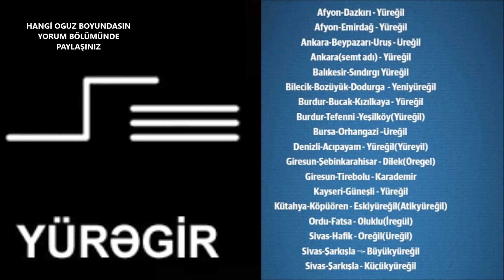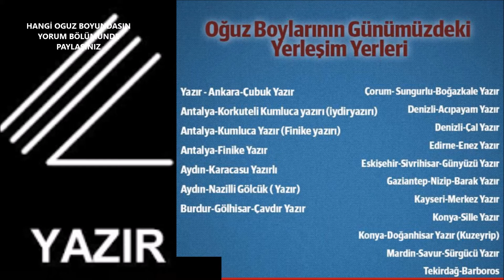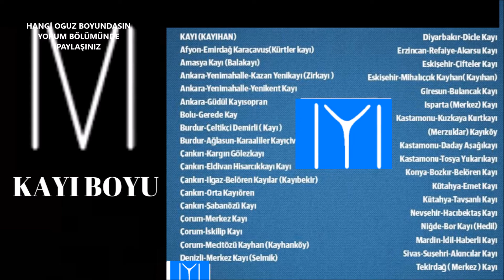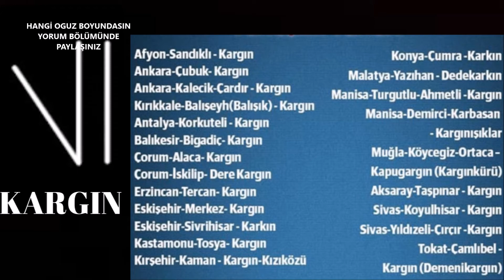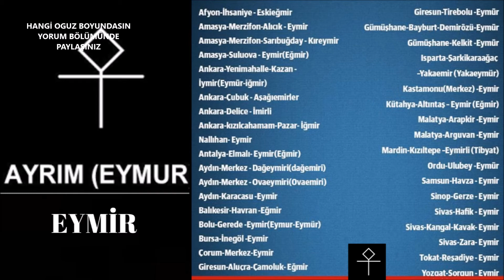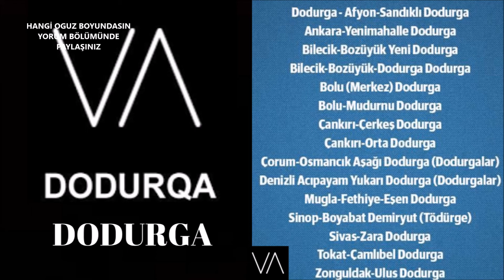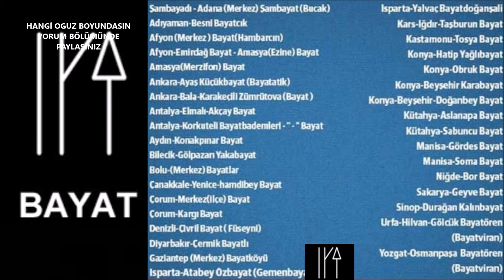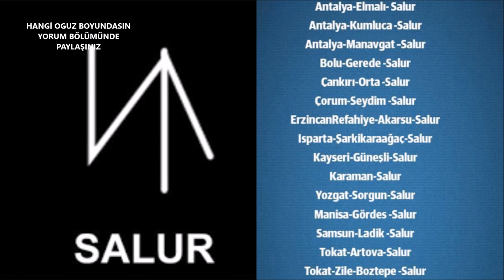İL İL OGUZ BOYLARI LİSTESİ SEN HANGİ OGUZ BOYUNDANSIN VİDEOYU İZLE ÖGREN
Ayrıcalıklardan yararlanmak için bu kanala katılın:
Son Dakika KANAL YÖNETİM EKİBİ OLARAK SİZLERE (İL İL OGUZ BOYLARI LİSTESİ SEN HANGİ OGUZ BOYUNDANSIN VİDEOYU İZLE ÖGREN) devamlı yeni dikkat çeken haber ve önemli yorumcuların önemli paylaşımlarını tesbit lerini sizler için bulup sizlerle paylaşacağız iyi seyirler.
YENİ videolarımız gelecek...

ALLAH hayatta  bizlere hayırlı bir hayat yaşamayı, ötesinde ahirette cennetinin en güzel köşesinde yer vermesini nasip etsin inşallah. AMİN. iyi seyirler.  DUALARINIZI EKSİK ETMEYİN ORADAKİ İNSANLARIMIZ VE GELECEĞİMİZ İÇİN.
İş Teklifleri (Business):
Youtube Türkiye benim en büyük tutkum, bur da dev gibi bir NDNG ailesi için her gün yeni video yüklüyorum. Kanalımda ilginç videolar , eğlence  , komedi , şaka , şarkı , eğitim , nasıl yapılır , , vlog , montaj , tepki , tesbit , ve benzeri bir sürü  video paylaşıyorum. Bunları yaparken çok ciddi olmaya çalışıyorum buda beni eğlendiriyor ve bir çok komik anlar eğlenceli anlar yaşıyorum.